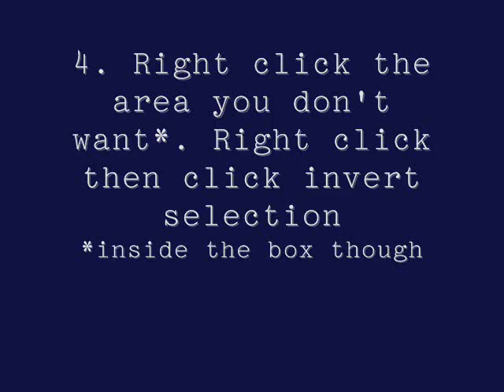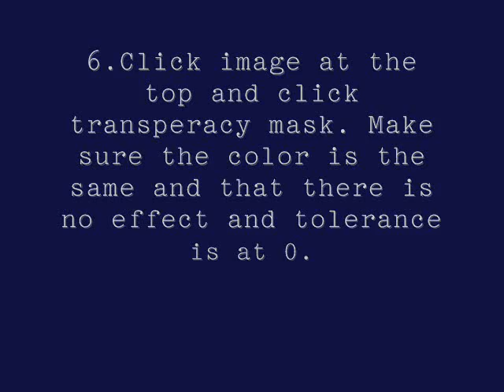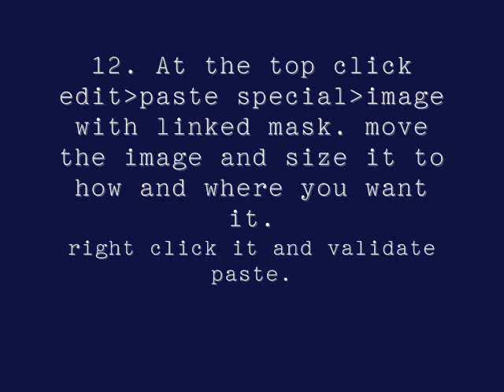How to Blend Images Using Photofiltre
READ THE BOTTOM:

Everybody has been asking me on my old account, so this is how you do it. any questions, comment the video or my channel or message me.